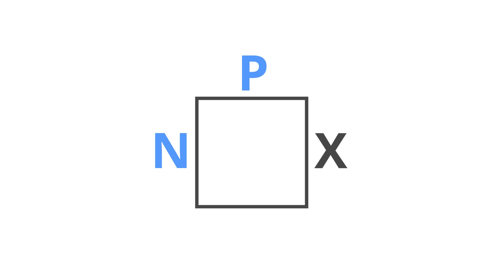From Concept to Icon: NPX Logo Evolution